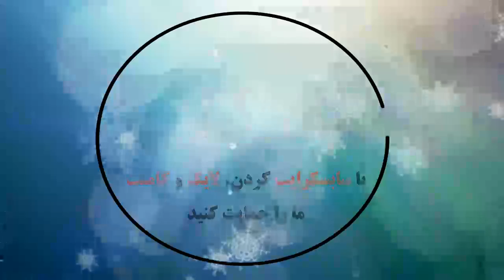FC Schalke 04 0 ​- 3 RB Leipzig | Highlights | Bundesliga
Schalke 04 0 ​- 3 RasenBallsport Leipzig: All Goals & Extended Highlights